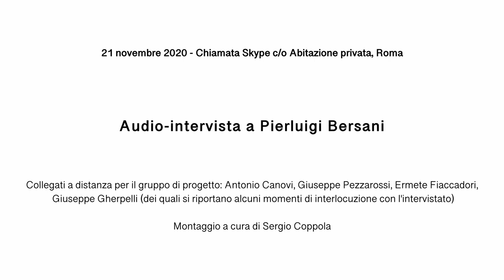Intervista a Pierluigi Bersani - Laboratorio Storiografico ANPI Reggio Emilia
Laboratorio Storiografico ANPI Reggio Emilia - Progetto di storia della memoria realizzato con il sostegno della Regione Emilia-Romagna.

21 novembre 2020 - Chiamata Skype c/o Abitazione privata, Roma - Audio-intervista a Pierluigi Bersani
Collegati a distanza per il gruppo di progetto: Antonio Canovi, Giuseppe Pezzarossi, Ermete Fiaccadori, Giuseppe Gherpelli (dei quali si riportano alcuni momenti di interlocuzione con l'intervistato)
Montaggio a cura di Sergio Coppola

L'intervista è depositata in versione integrale presso l'Archivio ANPI Reggio Emilia - Fondo "Laboratorio Storiografico" - Durata: 87' 49"